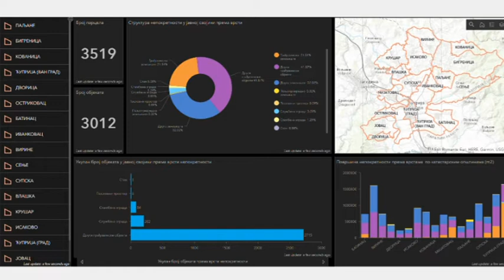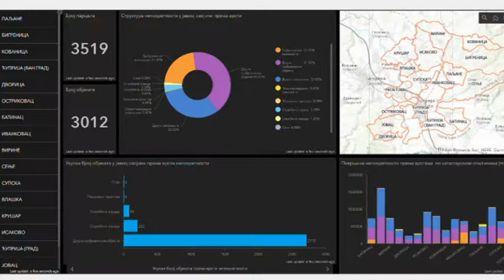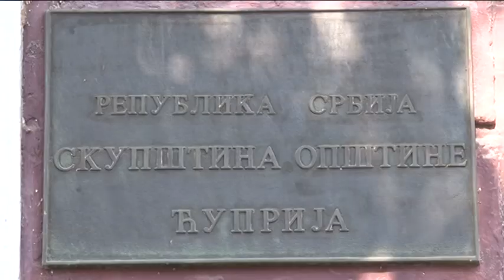AKTIVIRAN GEOGRAFSKO-INFORMACIONI SISTEM U OPŠTINI ĆUPRIJA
Korišćenjem geografsko-informacionog sistema od sada jednim klikom možete doći do neophodnih podataka o objektima u javnoj svojini opštine Ćuprija.